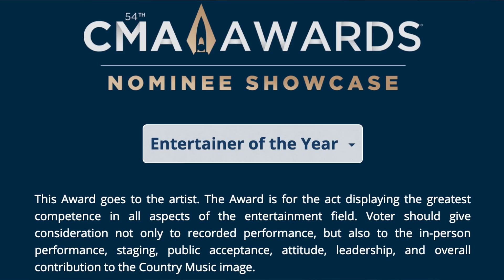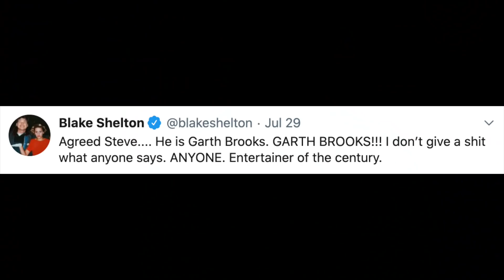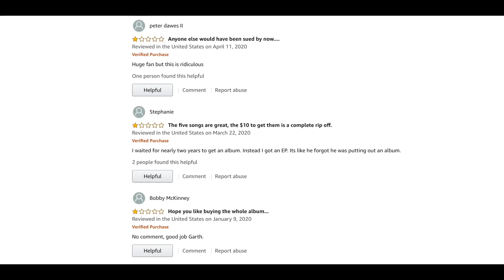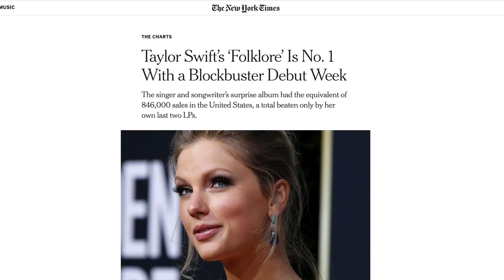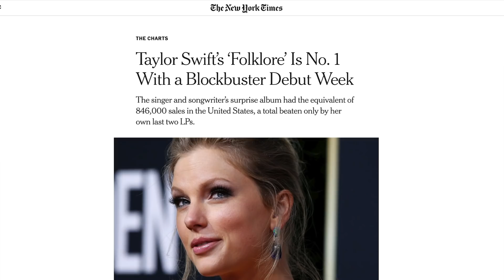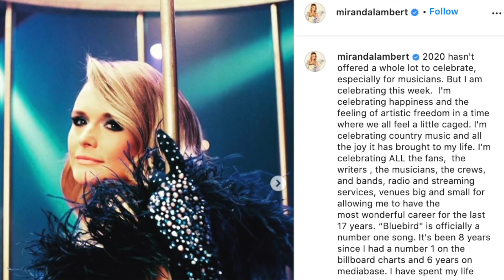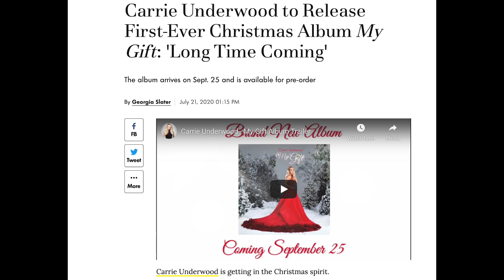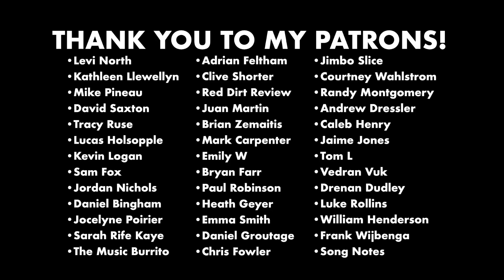Garth Brooks Cancels Himself + Merle Haggard, Taylor Swift, & More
Today's video is covering a bunch of news in the country music world right now, mostly Garth Brooks pulling himself out of the CMA Award Race for Entertainer of the Year. Here are the stories covered

00:00 - Garth Brooks Retires From EOTY
06:37 - Merle Haggard Movie
08:12 - Taylor Swift on Country Radio?
11:00 - Miranda Lambert Back to #1
12:48 - Carrie Underwood Christmas Album
14:20 - A Non-Country Song I Love